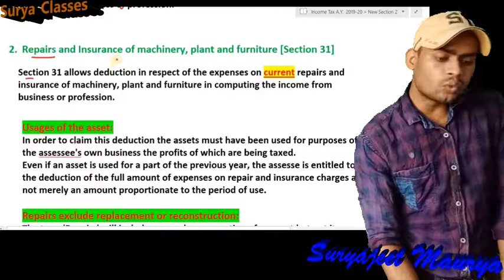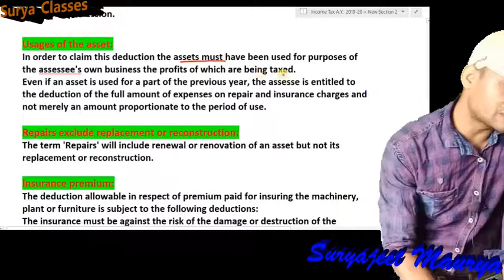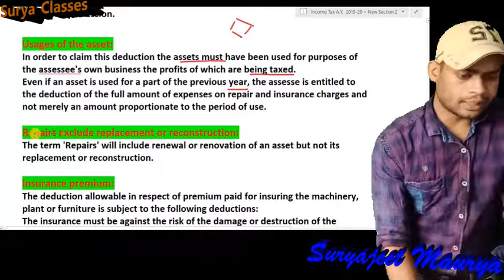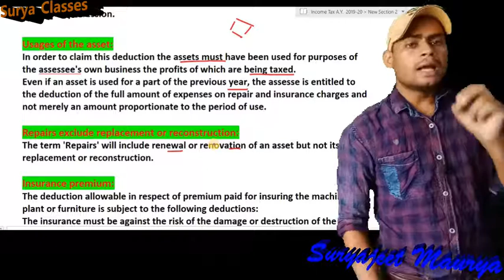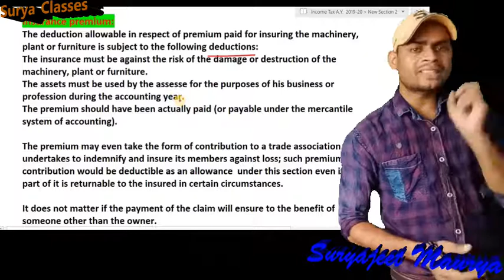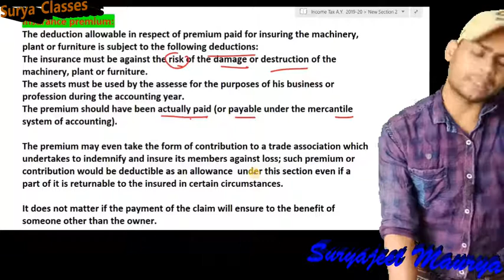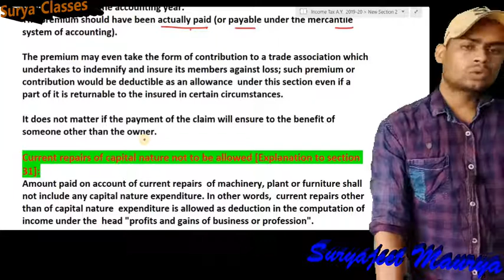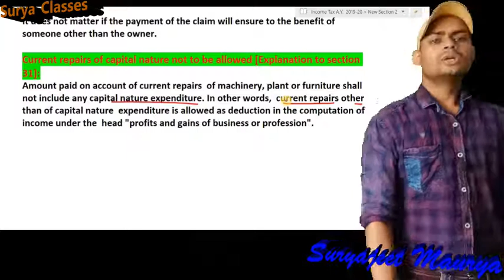Income-Tax: A.Y. 2019-20: PGBP: Lecture-5: Section 31